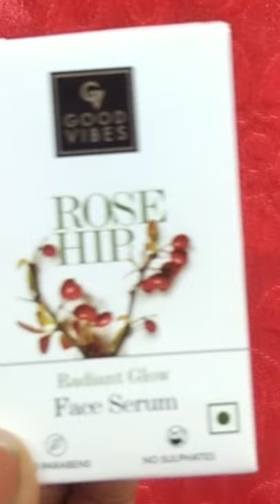GOOD VIBES ROSE HIP Radiant Glow Face Serum Good For Winter 😃 All skin types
GOOD VIBES ROSE HIP Radiant Glow Face Serum Good For Winter 😃 All skin types 💓 Review